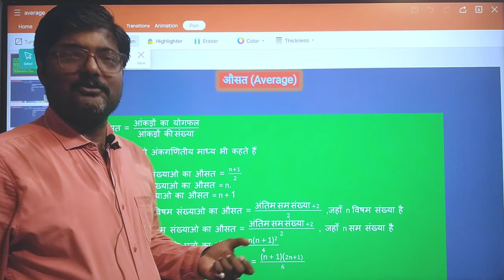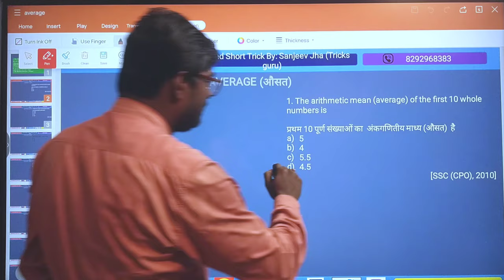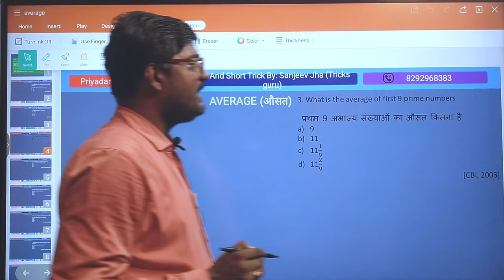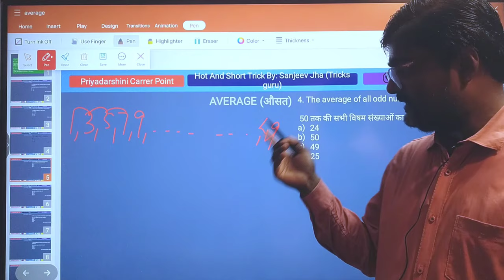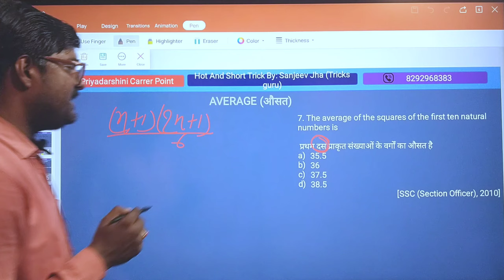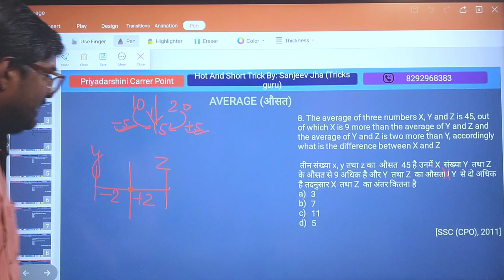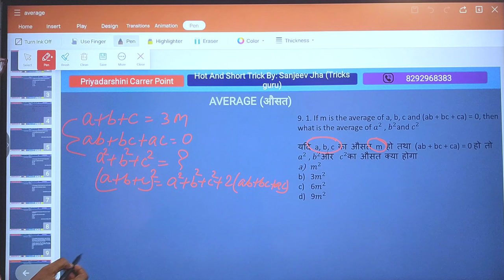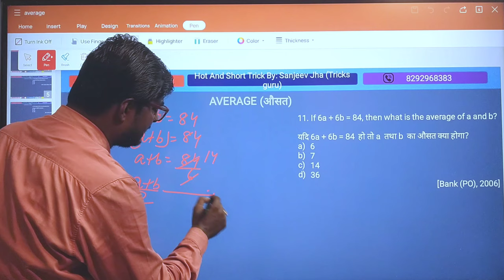Average part 01 By Sanjeev Jha Tricks Guru👆👆👆